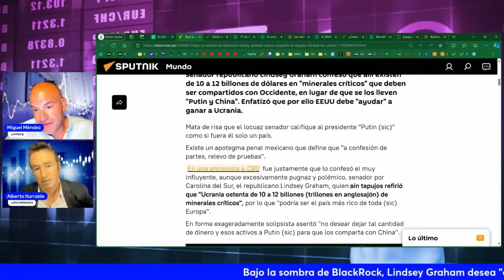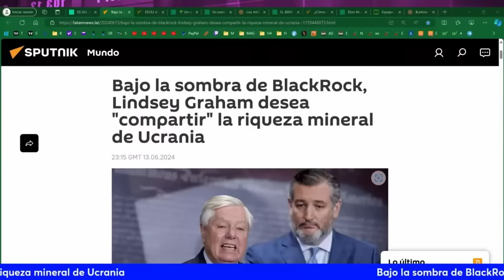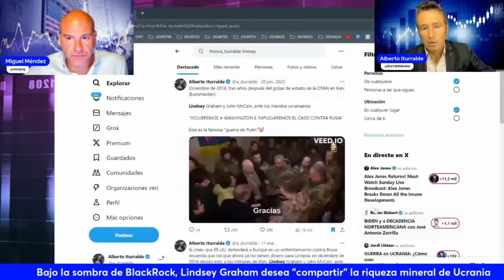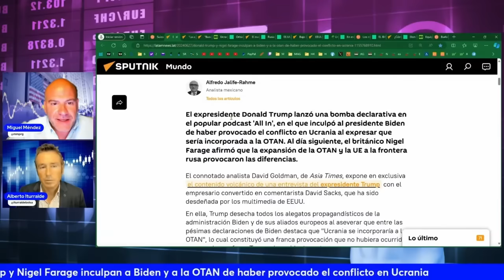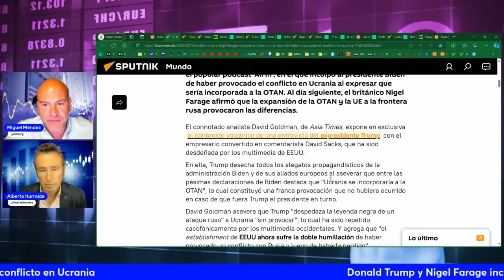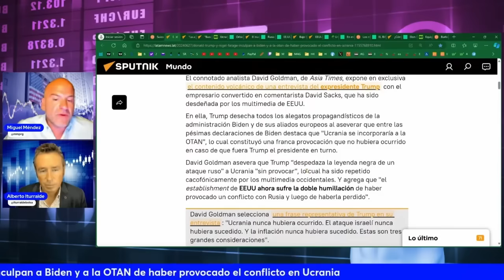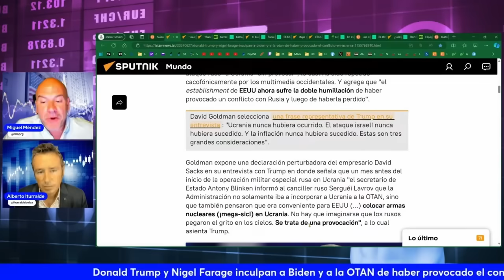GUERRA EN UCRANIA. CATÁSTROFE DE LA OTAN. Futuros presidentes EEUU y REINO UNIDO exponen la verdad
Bajo la sombra de Blackrock Lindsey Graham desea compartir la riqueza mineral de Ucrania. Donald Trump y Nigel Farage inculpan a Biden y a la OTAN de haber provocado el conflicto en Ucrania.

00:00 Bajo la sombra de Blackrock Lindsey Graham desea compartir la riqueza mineral de Ucrania.
03:44 Donald Trump y Nigel Farage inculpan a Biden y a la OTAN de haber provocado el conflicto en Ucrania.

*SERVICIOS*
Alberto Iturralde (Sistema Operativa Dax)

Miguel Méndez
(Email con nombre completo y número de teléfono)